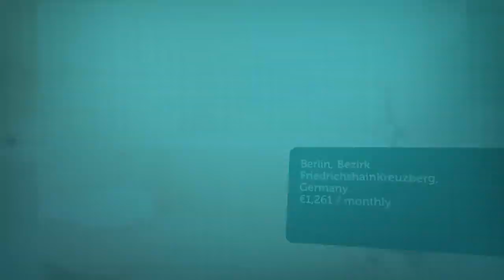Apartment to rent in Berlin, Bezirk FriedrichshainKreuzberg, €1,261 / monthly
3
1

REF104629